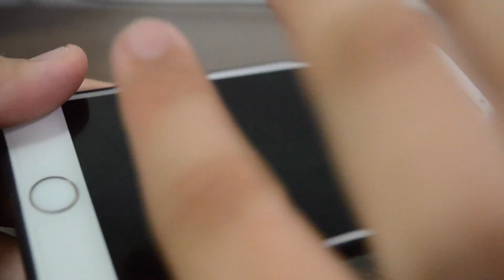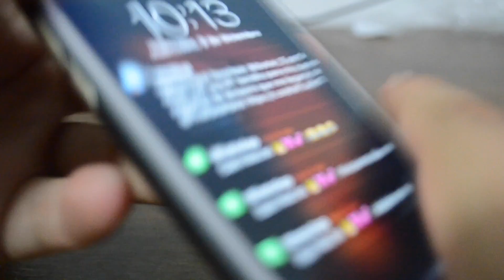Funda protectora económica para iPhone